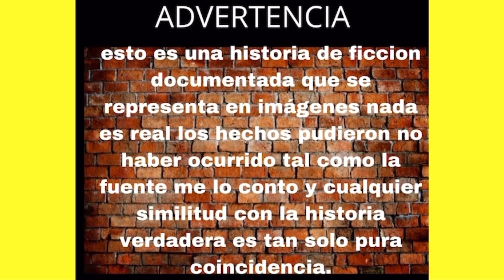EDWIND BERNAR EL TUMBA HELICÓPTERO 🚁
EDWIN BERNARD ASTACIO
Bernard Astacio confesó a un miembro de la ONU ser el culpable de la caída del helicóptero militar en el municipio de SAN JUAN el día 4 de mayo del año 2010